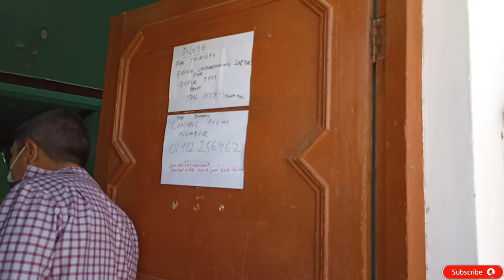COVID TEST - LEH LADAKH||covid centre leh ladakh india covid test leh ladakh india||covid 19 ladakh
Welcome to YouTube channel -   Travel Nature Beauty  !

Video                                         -     2 Video in a Month
Please see the video 4K video in full screen, higher brightness & higher resolution for mobile user.

Leh Ladakh Road Car Trip|Leh Road Trip By Car|Leh Tour By Car|Leh on Car Trip|Leh Ka Mausam August

Channel Name    : Travel Nature Beauty

ladakhi new song 2022
pcr test
covid test
ladakh
ladakhi new song 2021
ladakhi new video song 2022
leh airport
leh airport landing
leh ladakh